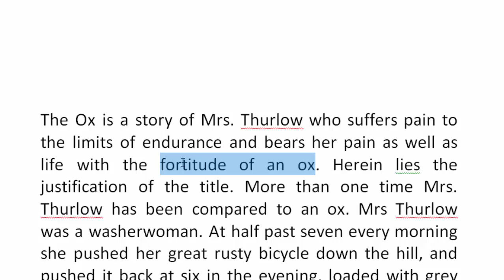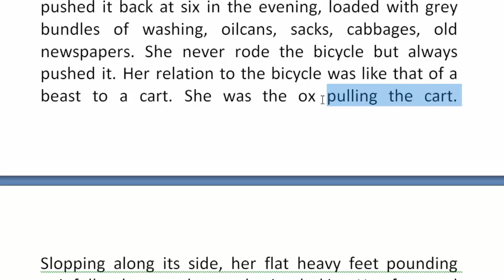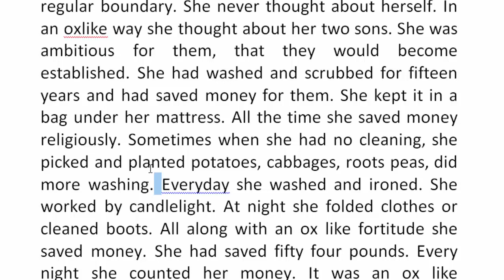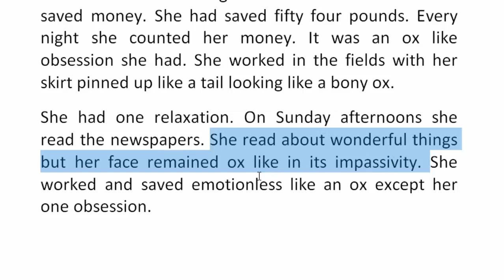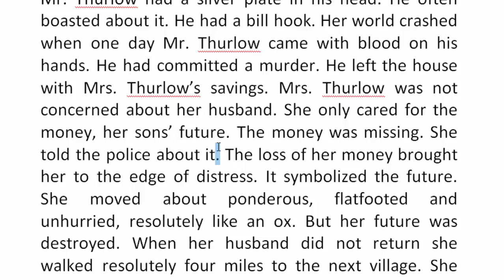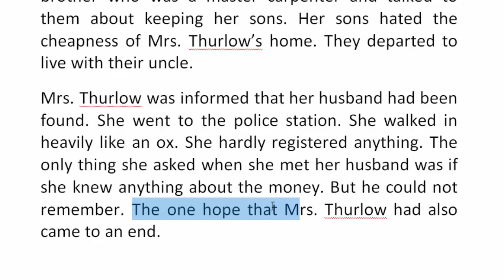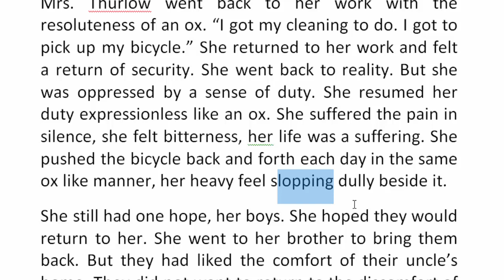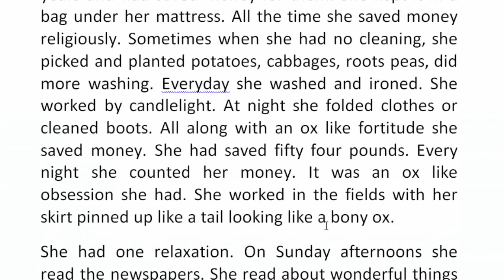The Ox by H.E. Bates | Short Story | বাংলা লেকচার | Bengali Lecture